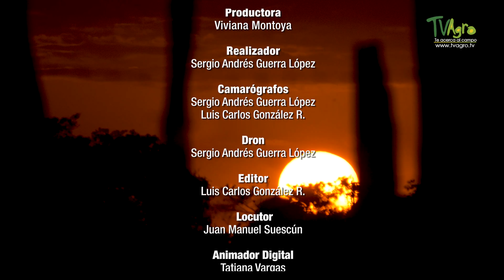Carreras de barriles en Panamá un deporte que une familias - TvAgro por Juan Gonzalo Angel Restrepo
El 15 de marzo del 2000 se forma la Asociación Nacional de Caballos de Barriles de Panamá (NBHAP), un sueño anhelado por muchos amantes del deporte en este país, y que en poco tiempo ha obtenido reconocimiento y premios en las competencias internacionales. Esta disciplina une las familias y cuenta con la participación de competidores femeninos y masculinos de todas las edades, tal y como se practica el deporte a nivel mundial. El cuidado, el entrenamiento y los preparativos antes de cada competencia son claves para obtener los mejores tiempos en un deporte en el cual jinete y caballo intentan completar un patrón en forma de trébol, el binomio tiene que girar por los 3 barriles que forman un triángulo, y salir corriendo del tercer barril a toda velocidad en línea recta. Quien lo haga en el menor tiempo es el ganador.
En sus orígenes, la carrera de barriles fue creada para mujeres mientras los hombres competían en los eventos de monta al toro, al potro o tiraban el lazo a los terneros. Las primeras competiciones de este deporte, se dieron en Texas, Estados Unidos

Fuente